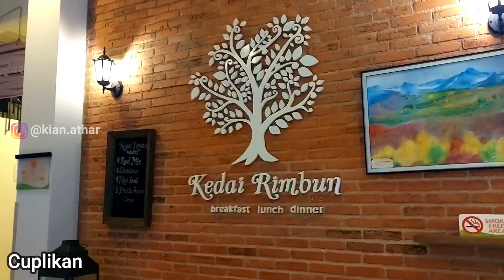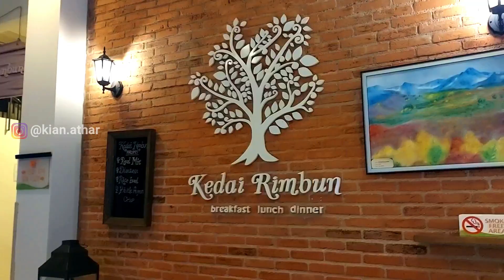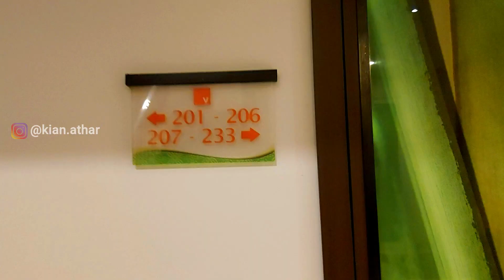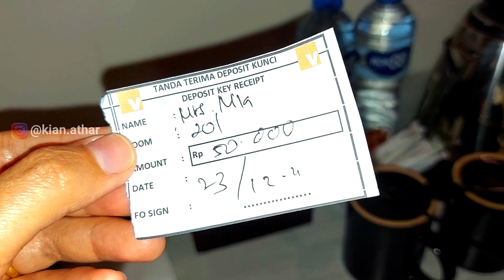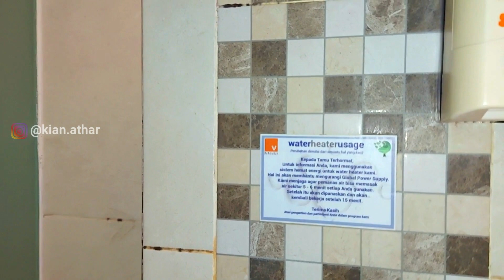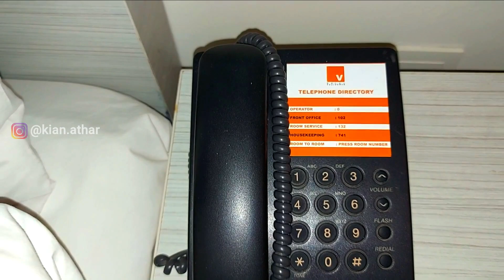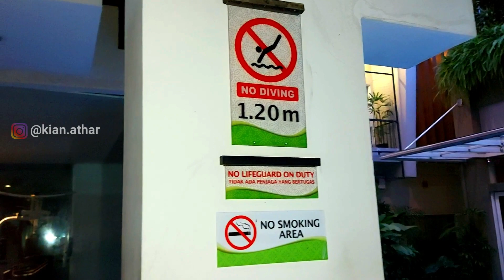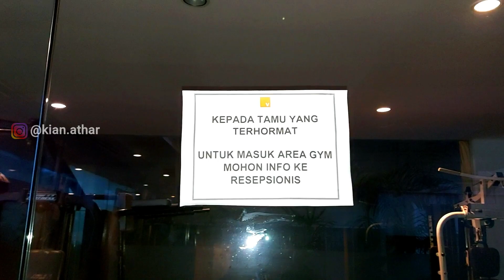V HOTEL & RESIDENCE | REKOMENDASI HOTEL MURAH DI BANDUNG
V HOTEL & RESIDENCE
Jl. Terusan Ir. Sutami III, Sukagalih, Bandung, Bandung City